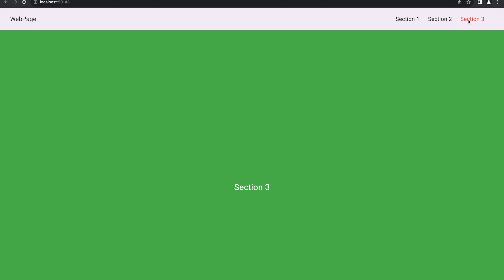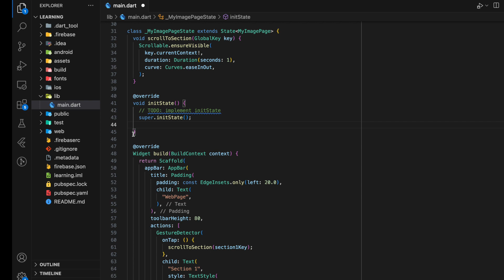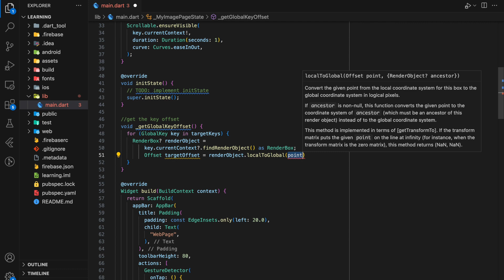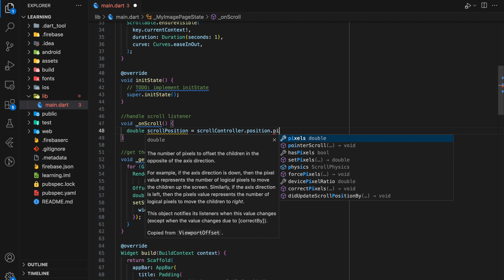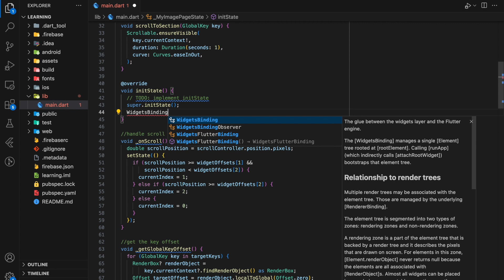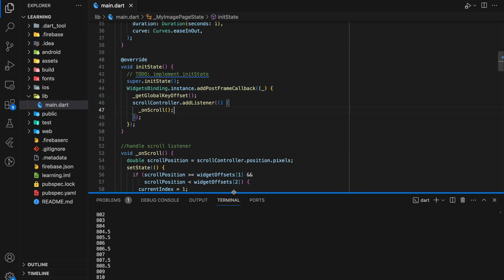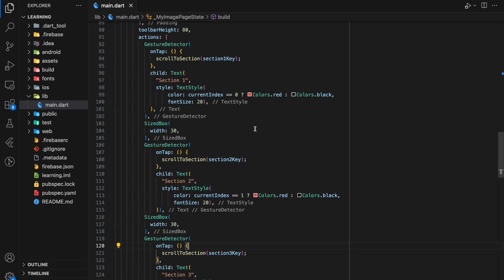Flutter Web Scroll Animation using Global Key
In this video, you will learn how to create responsive scroll animation in flutter web using scroll controller and global key. Whenever you scroll into a certain section, app bar's title will change responsively as shown. Global key in flutter provides details about the widget such as offset. For more implementation details, checkout to the complete tutorial video !